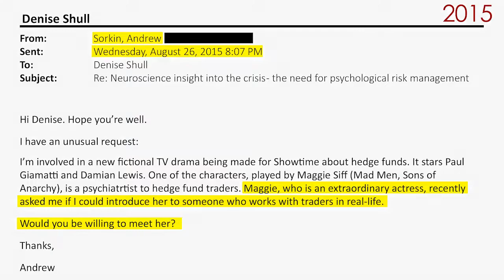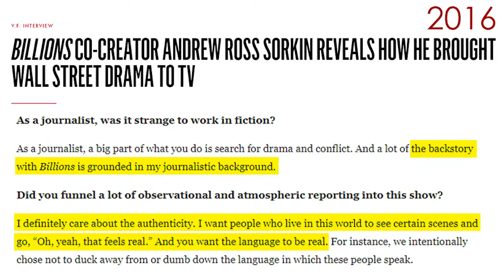Denise Shull v Billions "Seeking Her Day in Court"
Found this video on Vimeo. This video highlights the beginning of Denise Shull's experience with the Showtime drama BILLIONS which resulted in her lawsuit against the creators Andrew Sorkin and Brian Koppelman. It also features new, previously unreleased audio from Andrew Sorkin describing how he "of course thought" of Denise Shull when Maggie Siff asked to talk to someone irl who is similar to Siff's role as "Wendy Rhoades" on Billions.